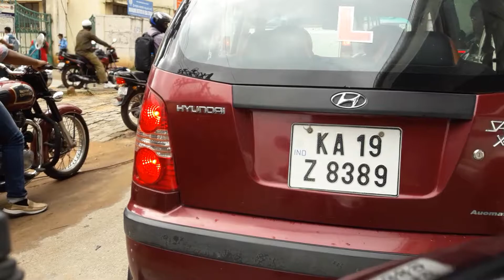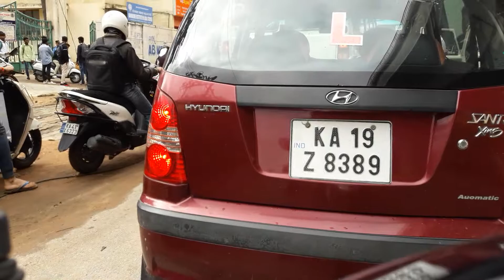Lalbagh to BTM Layout 16Aug2017 9AM